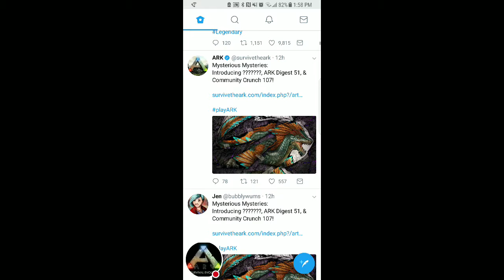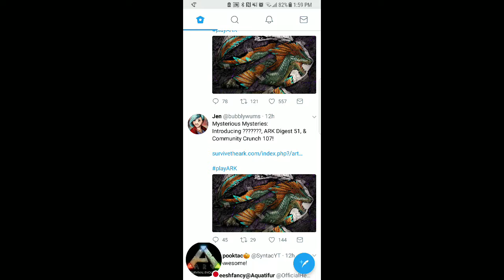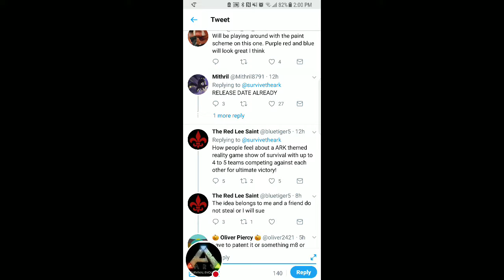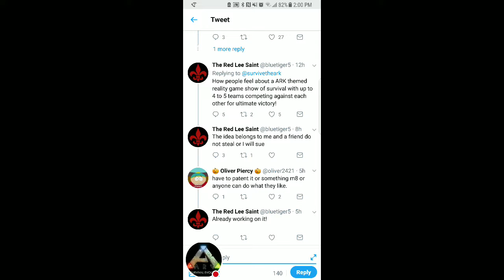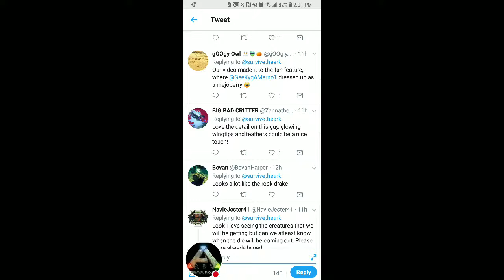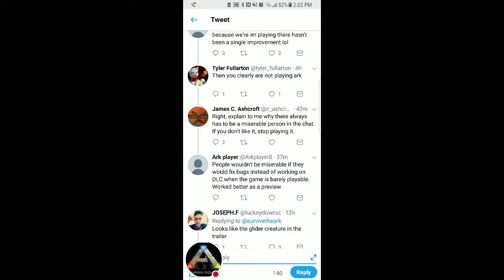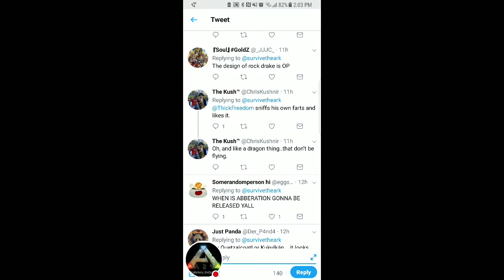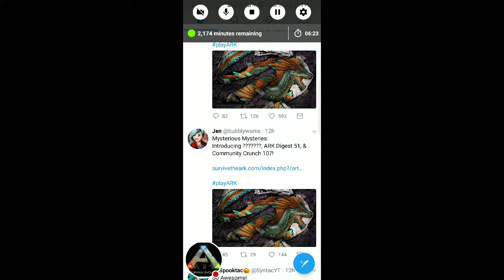Mysterious abberation creature 6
Spoiler alert: it's a rockdrake